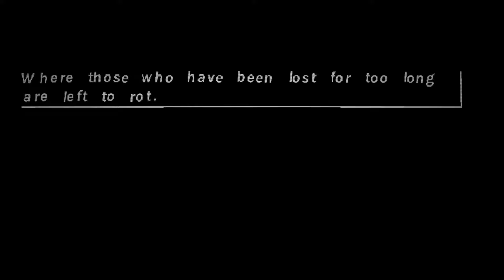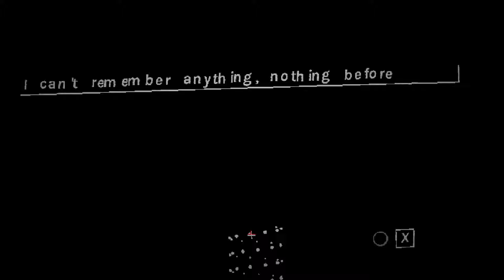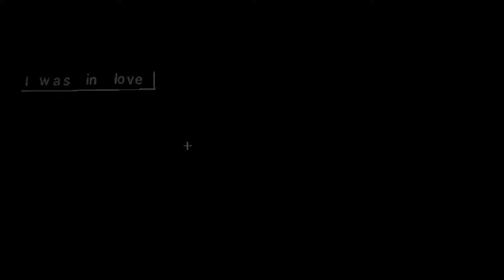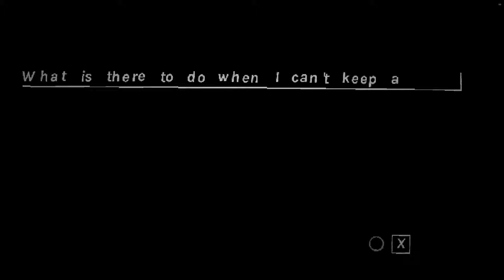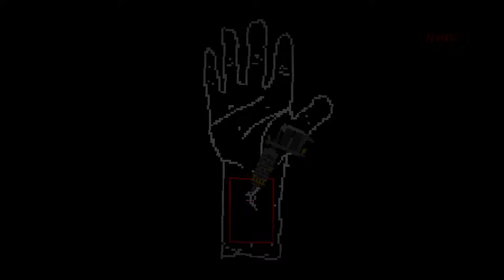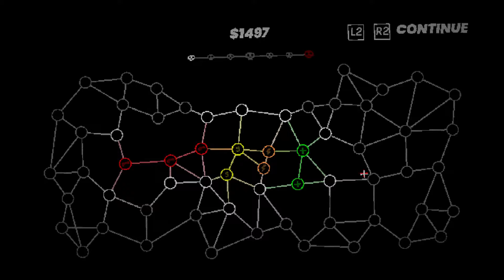『The Lost and The Wicked』100% Trophy Guide Live Part 1: PS4 & PS5 Cross-Buy 2023/07/01 $9.99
『The Lost and The Wicked』100% Trophy Guide Live Part 1 : PS4 & PS5 Cross-Buy 2023/07/01 $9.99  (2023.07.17 Broadcastの録画Live動画をプレミア公開)
0:00 Guide Part 1- Opening
3:39 Tittle - Tutorial
5:30 Story 1 (Level 1)
9:33 Defeat The Forgotten
12:57 Map Talk to the Skulls
14:55 Go to the Rock Story 2 (Level 2)
22:07 Defeat The Punishment
26:52 Stroy 3 (Level 3)

Guide Part 2
Bosses Guide ; Defeat The Despicable -

Guide Part 3
Defeat the Wicked - Platinum
/GQSV9LJ629E

The Lost and The Wicked is a Brutal Twin-Stick Psycho-Thriller. After a shipwreck you wake up in a wicked world with no memory of who you are. Fight through hectic gameplay with a unique grunge art style and original 2+ hour soundtrack as you discover your past and what you did to end up here. This story is a character study with themes of regret, facing your fears, and confronting your past.

Story
The calm before the storm... Discover your past, who you are, where you came from... wait how did you get here? What are these creatures?

Gameplay
The wicked get faster, stronger and deadlier... but so does your arsenal. Unlock weapons and abilities as you continue on your journey and discover your past.

Bosses
These creatures seem stronger than the rest. The wicked speaks... Fight unique bosses and increase your strength in the process.

This product entitles you to download both the digital PS4® version and the digital PS5® version of this game.

If you already own the PS4® version of this game, you can get the PS5® digital version at no extra cost and you do not need to purchase this product. Owners of a PS4® disc copy must insert it into the PS5® every time they want to download or play the PS5® digital version. PS4® game disc owners who buy the PS5® Digital Edition disc-free console will not be able to get the PS5® version at no extra cost.

●Estimated trophy difficulty:       ↓↓↓↓↓    ↓↓↓↓↓       ↓↓↓↓↓
Total trophies: 17( Platinum 1 , Gold 10 , Silver 4, Bronze 2)
Offline trophies: 17 ( Platinum 1 , Gold 10 , Silver 4 , Bronze2)
Online trophies: 0

Time to Platinum:
Approximate amount of time to platinum:

Minimum number of playthroughs: 1
・Complete Game
・Upgrade Trophies (Damage-Money Multiplier-Stamina-Health)

Number of missable trophies: 0

Does difficulty affect trophies?: N/A

Do trophies stack?: Yes
- PS4; NA x1, EU x1
- PS5 ; x 1

Do cheat codes disable trophies?: N/A
Extra peripherals needed?: No

●トロフィー攻略概要

2023/07/01 $9.99

『The Lost and The Wicked』100% Trophy Guide Live Part 1:
PS4 & PS5 Cross-Buy 2023/07/01 $9.99
 /-_qBM7KLxYI

『The Lost and The Wicked』100% Trophy Guide Live Part 2:
/live/Z5oHjgZANBU

『The Lost and The Wicked』100% Trophy Guide Live Part 3:
/gEOoMiA4r18

『The Lost and The Wicked』100% Trophy Guide Live Part 4:
/GwJj8ialKQQ

●『The Lost and The Wicked』Trophy Set

・Platinum Lost
Unlock all other Trophies.
Platinum

・Blood Thirst
Kill 100 Wicked
Bronze

Kill 1000 Wicked
Gold

・God Stopped Watching
Reach a point where God's eyes have turned away.
Gold

・Where The Ocean Washes Away To
Enter the world of the wicked
Bronze

・Friend Rot
Confront a traitor...
Gold

・Strength
Upgrade damage 6 times
Silver

・Greed
Upgrade money multiplier 6 times
Silver

・Power
Upgrade stamina 6 times
Silver

・Protection
Upgrade health 6 times
Silver

・The Forgotten
Defeat The Forgotten
Gold

・The Punishment
Defeat The Punishment
Gold

・The Despicable
Defeat The Despicable
Gold

・The Weasel
Defeat The Weasel
Gold

・The Hatred
Defeat The Hatred
Gold

・The Dreadful
Defeat the Dreadful
Gold

・The Wicked
Defeat the Wicked
Gold

●Trophy & Achievement Guide % Full Walkthrough トロフィー攻略 実績